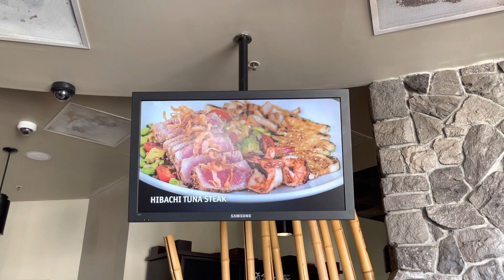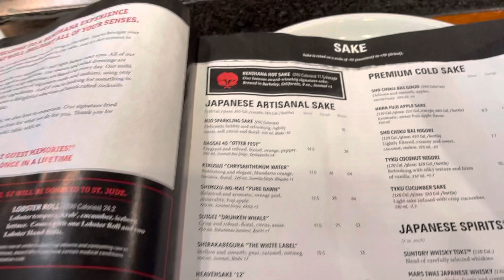Damn heavenly Delicious meals and live cooking at Benihana Restaurant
Experience The Original

Welcome to Benihana, where you'll discover a feasting experience dissimilar to some other! Profoundly talented and very much prepared, your own gourmet expert will engage you while cooking such top picks as steak, chicken, fish and new vegetables in conventional Japanese style on a hibachi table. Reservations are suggested at select areas.

Benihana Inc. (Japanese: 紅花 ) is an American eatery organization situated in Aventura, Florida. It possesses or establishments 116 Japanese food eateries all throughout the planet, including its leader Benihana Teppanyaki brand, just as the Haru (combination cooking) and RA Sushi cafés. Benihana presented the teppanyaki (otherwise called hibachi) eatery idea, which had begun in Japan in the last part of the 1940s, to the United States, and later to numerous different nations.

At Benihana, it's not simply a supper, it's an encounter. Appreciate teppanyaki top picks like Hibachi Steak, Chicken and Shrimp, just as sushi and sashimi.